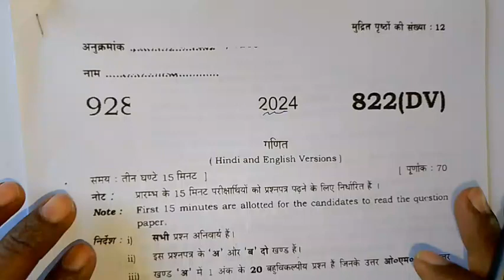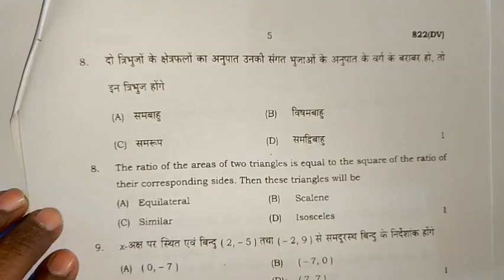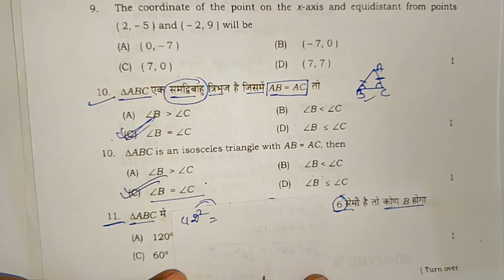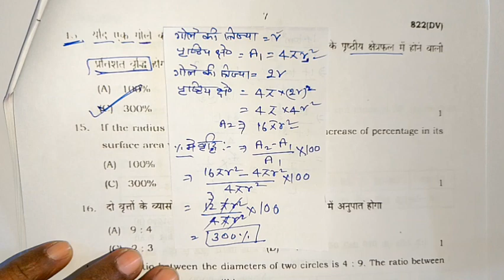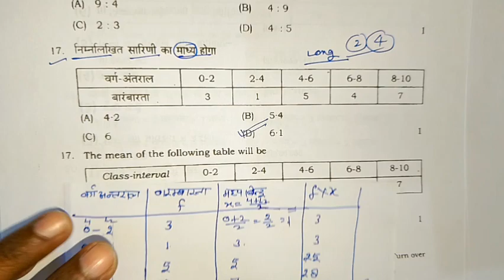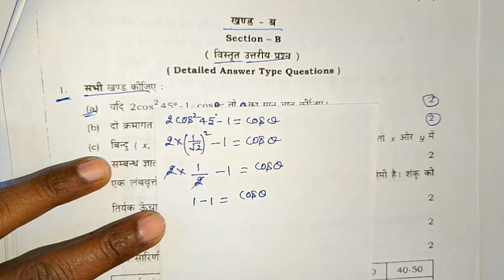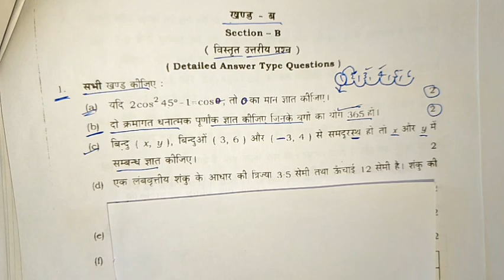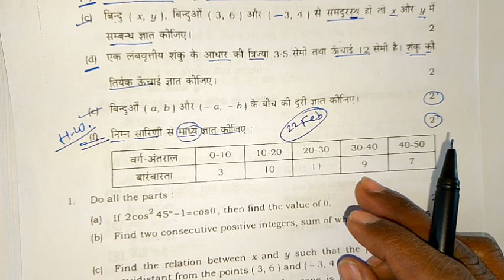27 फरवरी गणित पेपर 2024 | class 10th math viral paper 2024 | 10th ganit important questions 2024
27 फरवरी गणित पेपर 2024 | class 10th math viral paper 2024 | 10th ganit important questions 2024

class 10 math paper, class 10 math viral paper 2024, class 10th ganit modal paper 2024 up board exam, class 10 math important questions, up board class 10th math, 27 फरवरी गणित पेपर 2024, class 10 math important objective question, 10th ganit mahatvpurn viral prashn, samrat acedmy, shravan lecture, math important questions class 10th